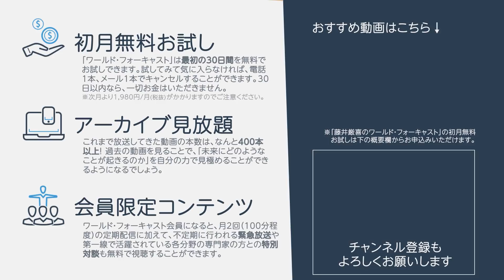【前編】“国際連合”は誤訳？日本人が知らない「国連」の正体 ‹講演録『国連の正体』より›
‹発売45日で2万部突破！›書籍『国連の正体』の詳細はこちらから↓

‹1ヵ月無料お試し›藤井厳喜の『ワールド・フォーキャスト』の詳細はこちらから↓

‹先人の叡智に学ぶ›藤井厳喜も寄稿する情報誌『ルネサンス』の詳細はこちらから↓

【2020年2月上旬号】
の本編では、このような話題を解説しています。

＊本編
■トランプ米大統領の弾劾不発
■一般教書演説
■武漢肺炎(新型コロナウィルス)の最新ニュース
■米民主党予備選
■武漢肺炎(新型コロナウィルス)の背景
■中国共産党の今後
■日本の安全を守った台湾
■ロシア・ガスパイプライン
■トランプ米大統領、画期的な中東和平案

＊Q&A
質問１：ソフトバンクの動向について
質問２：一帯一路の現状
質問３：RCEPは必要か？
質問４：アメリカによる日本のホワイト国を除外
質問５：安倍総理のロシア戦勝国記念日の訪露について
質問６：デジタル人民元について
質問７：田母神俊雄氏を支持・擁護するご発言の件
質問８：超限戦について
質問９：英、ファーウェイの5G参入容認

※最新号の一部も無料でご覧いただけます。

国際政治学者・藤井厳喜先生による、月2回の情報配信サービスです。

１．事実に基づいた真実、未来予測

２．過去のアーカイブが見放題

３．初月、無料お試し

‹公式アプリ完成！›
「ワンタップで最新の国際情勢にアクセス。
　スキマ時間10分で頭脳をアップデートしよう。」
※まだまだ開発途中ですが、もっと面白く、もっと距離を近く、
もっとスムーズに知識を楽しんで頂けるように、新しい機能を追加していきます